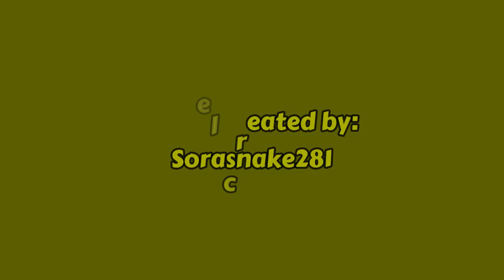Monique Germaine - Zoom [MMD]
Monique is the second person so far to perform the song Zoom.  I think she did a decent job with this one, and I am glad she's back in the spotlight.  If you like her amazing comeback, you know the drill.